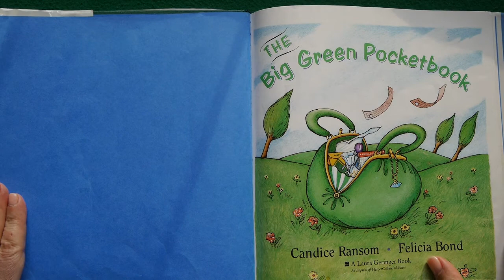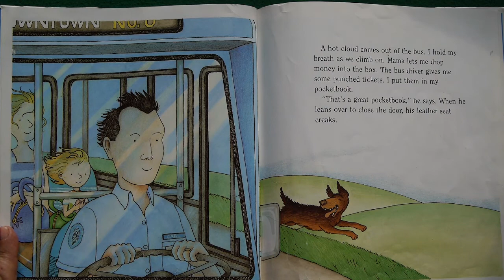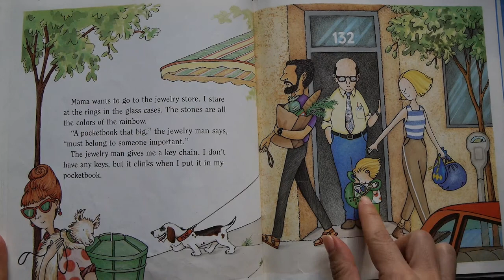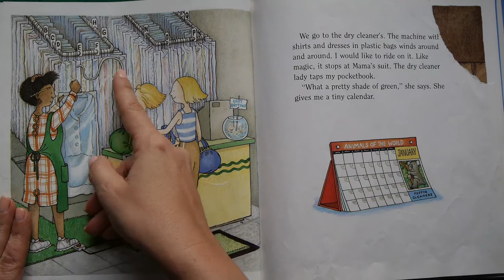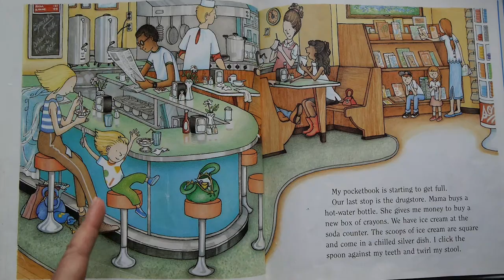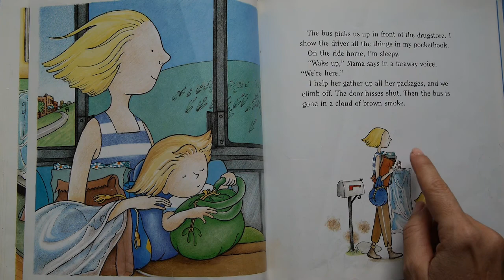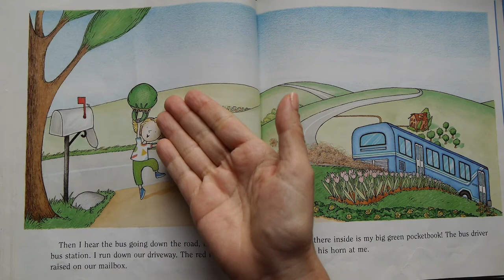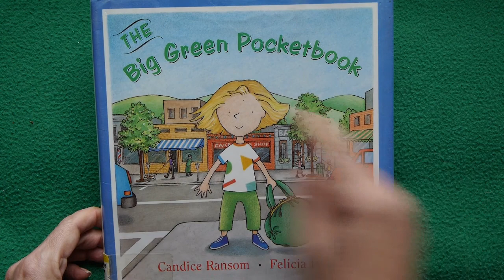The Big Green Pocketbook READ ALOUD!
Who knew you could fit a whole day of adventure into one big green purse? In this classic KidTime StoryTime, come along as a kid runs errands with her mom & collects treasures at every stop!

Writer Candice Ransom has written 117 books! Illustrator Felicia Bond draws but also writes her own books!